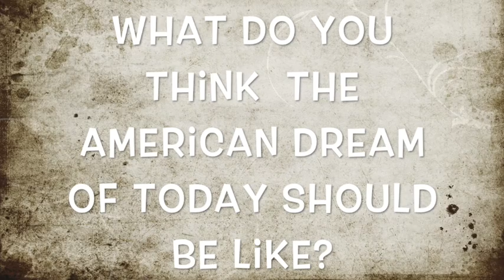The American Dream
This video is about The American Dream